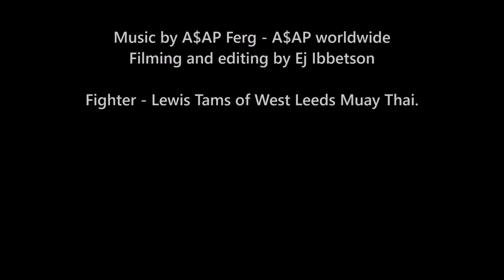Lewis Tams Highlight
Lewis Tams Muay Thai Highlight, video made by EJ ibbetson

Music is made and owned by ASAP Ferg song work remix featuring ASAP Rocky, French Montana, Trinidad James and Schoolboy Q